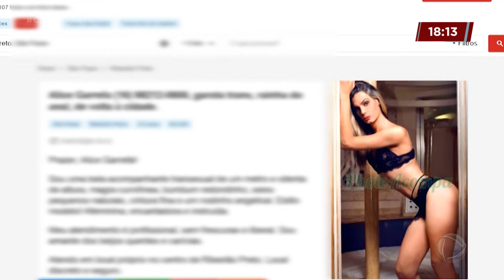Caso Alice: última imagem da jovem viva é saindo de motel em carro do ex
Alice Garrefa, transexual de 25 anos, foi encontrada morta no Rio Piracicaba uma semana depois de desaparecer. A Polícia Civil de Ribeirão Preto divulgou imagens de câmeras de segurança que mostram a última imagem da Alice viva. .